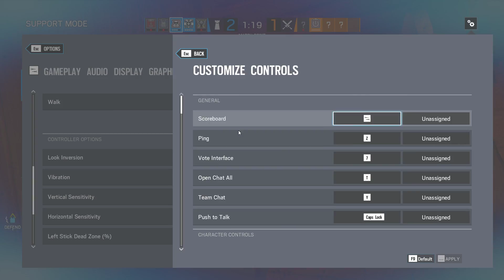Rainbow Six Siege - Back